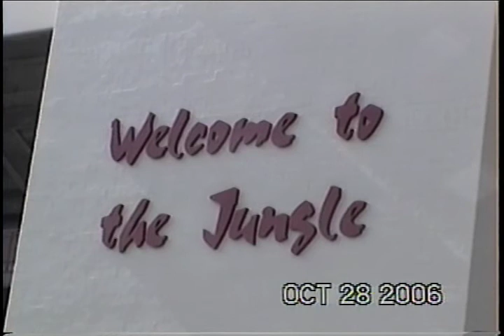Phil Kenney #27 Truman State Football Highlights Fresh Soph